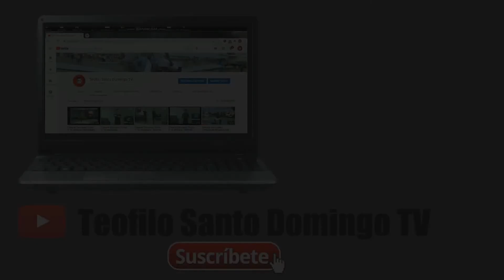Una SILLA Huevo colgante de RD$ 22,500 en la tienda Aliss | Centro Comercial Acrópolis Center HD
En nuestro recorrido por el centro comercial Acrópolis Center de Santo Domingo, nos encontramos la tienda Aliss en donde tienen a la venta una interesante silla huevo colgante en RD$ 22,500 pesos dominicanos ¿Qué te parece esta interesante y cómoda silla para el hogar?